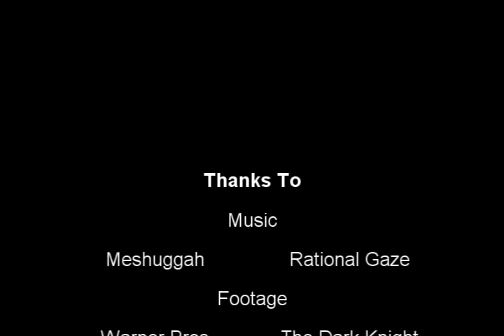The Dark Knight - Rational Gaze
Let's hope this one doesn't get erased